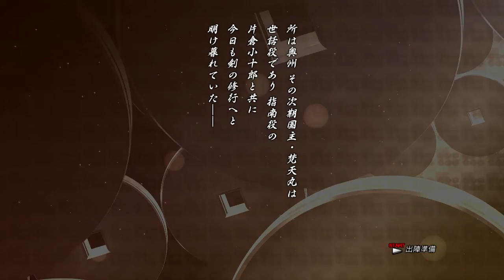戰國BASARA 真田幸村傳 002